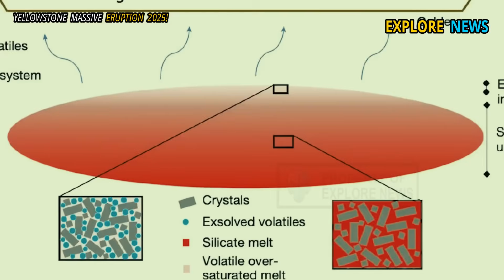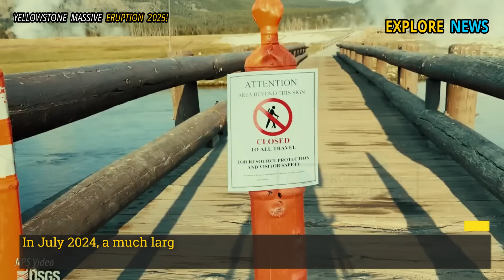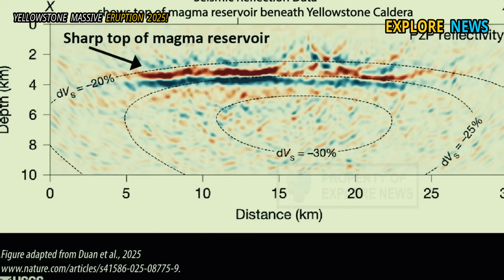Massive Eruption At Yellowstone: Horrific Camera 2nd Eruption Giant Geyser! Science Scramb For Aswer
On Tuesday, June 3, 2025, the geoscience world was shocked by two volcanic events that occurred almost simultaneously in two very distant locations: an unusual hydrothermal eruption in the Biscuit Basin for the second time, part of an active geothermal system in Yellowstone National Park, USA, and the eruption of Mount Etna in Sicily, Italy.

While there is no direct evidence that these two events are causally related, their occurrence in such close proximity raises an important question: could there be a deeper connection between these volcanic systems through the global network of magma systems beneath the Earth's surface?

Biscuit Basin: Just hours before Etna's eruption, the region's second hydrothermal eruption in two years occurred. It sent hot mud and steam up to 20 meters (60 feet) high, cracking the surface layer and changing the morphology of several hot pools.